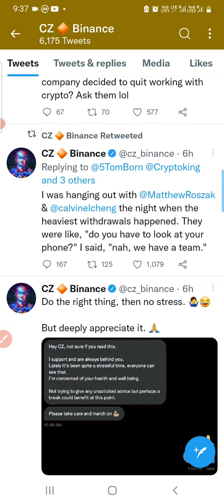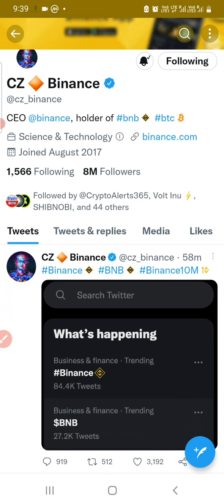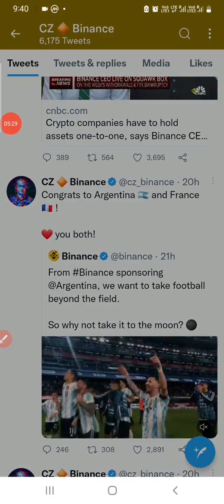New Fud in Crypto Market | CZ Binance का New FUD | Proof of reserve is nothing एक मजाक !